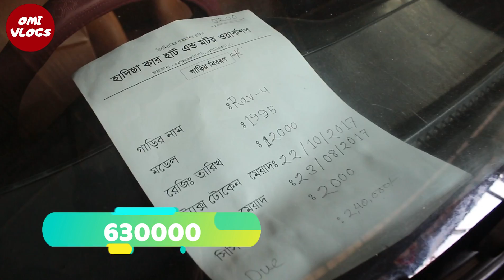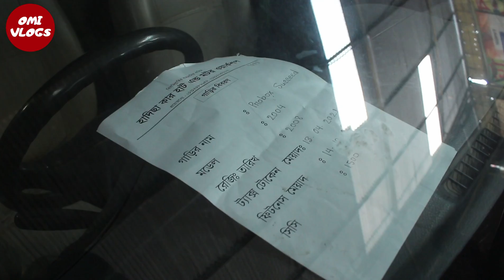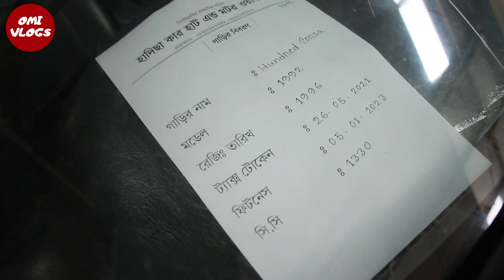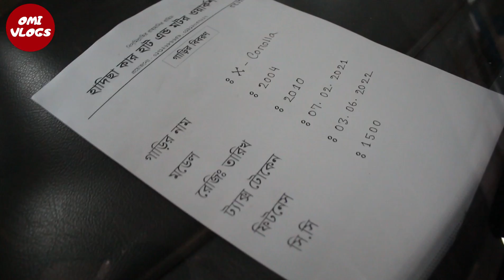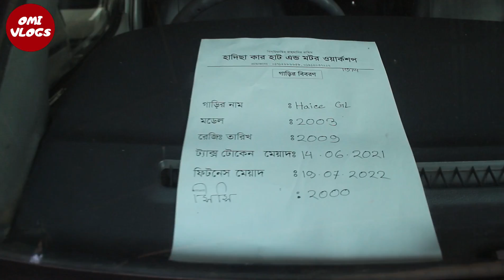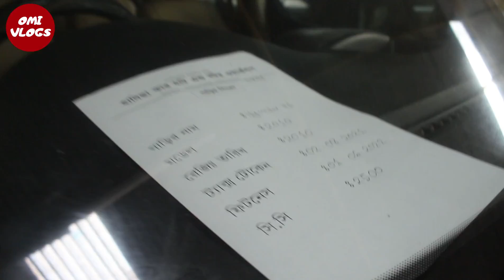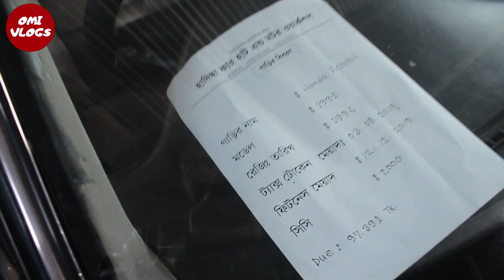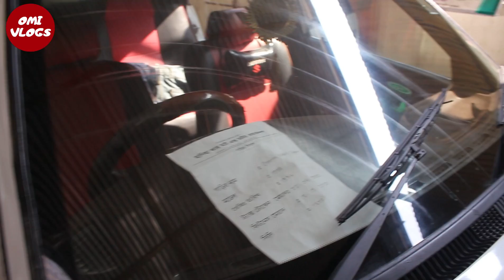ভিডিও তে চমক আছে ভিডিও দেখলেই বুজতে পারবেন। Second hand car price in Bangladesh/OmiVlogs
Showroom Address : হাদিছা কার হাট
মাহামুদপুর,ভুঁইগড়,ফতুল্লা,নারায়ণগঞ্জ
(বিশ্বরোড,সাইনবোর্ড সংলগ্ন)
phone Number -

বিদ্রঃ এখানে সকল প্রকার নতুন ও পুরাতন গাড়ি ক্রয় ও বিক্রির  করা হয় এবং নগদ ও সহজ কিস্তিতে  টাটা প্রাইভেট  কার বিক্রিয় করা হয় ও সু- দক্ষ মেকানিক্স দ্বারা গাড়ি সার্ভিসং করা হয়
আপনার ব্যাবসা-প্রতিষ্ঠান প্রচারের কল করুন

আসসালামু আলাইকুম

ধন্যবাদ